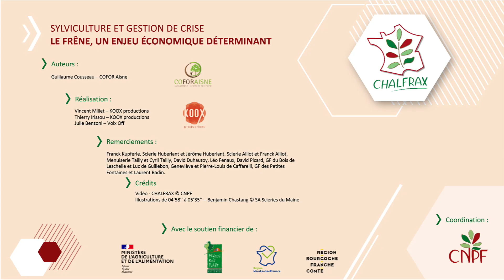Le frêne, un enjeu économique déterminant face à la chalarose - Reportage WebTV CHALFRAX 4/4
Ressource, croissance, productivité qualité du bois, qu'en est-il de l'avenir du frêne face à cette maladie ?

Une des 4 reportages de terrain diffusés pendant l'émission WebTV CHALFRAX du 16 octobre 2020 "Le Frêne face à la chalarose, les défis de demain"

Montage et réalisation :
Jean Moreau - Couverture image
Vincent Millet et Therry Irissou - Koox Productions